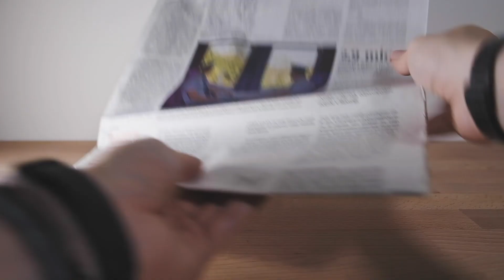DIY Insane Home Campfire for Kids | PRIMITIVE LIFE HACKS FOR KIDS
Hi, kids! In this episode we're going camping. We need a campfire to keep us warm at night.

You'll need:
- red, orange and yellow napkin
- a newspaper
- a glass
- watercolors
- paint brush
- glue
- scissors
- 7 toilet paper tubes